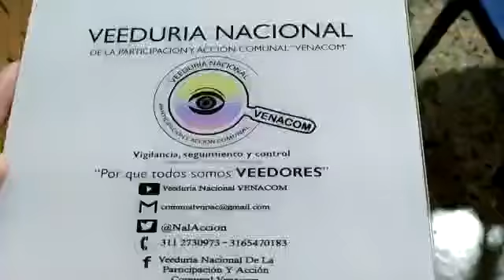JAC Santa Martha Pastrana-Juan Arias-Socialización Banco Iniciativas Comunales - 04/05/2019-VENACOM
Desde la Veeduría Nacional de la Participación y Acción Comunal VENACOM se realiza seguimiento a las diferentes acciones generadas desde la Acción Comunal, en esta ocasión acompañamos el proceso de sensibilización generado por el Ministerio del Interior que con el fin de socializar el proyecto Banco de Acciones Comunales-BAC, de Ministerio del interior, reunión realizada el sábado 4 de mayo de 2019 en el horario: 9:00 A.M., en el salón comunal de Santa Marta de Pastrana ubicado en Av. 1 de Mayo #41 G-25 sur, donde un servidor público del Ministerio (Dr. Juan Arias) realizó la presentación del proyecto y los requisitos para que las JAC accedan a los recursos que van desde $5000.000 hasta $ 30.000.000.

Este proceso es liderado por la Ministra del Interior - Dra. Nancy Patricia Gutiérrez y todo su equipo de trabajo.

"BANCO DE ACCIONES COMUNALES"

El Banco de Acciones comunales es una iniciativa pública creada por el Ministerio del Interior que tiene como objetivo generar cohesión social entre los miembros de las organizaciones comunales a través de la participación ciudadana y sentido de pertenencia de parte de ellos hacia sus entornos y al medio ambiente, también, velar por la consolidación y ampliación del tejido social comunal donde sus miembros pueden generar oportunidades innovadoras en áreas de la industria creativa, artística y cultural.

En esta actividad se explicó lo referente al Banco de Iniciativas Comunales, y sus cuatro ejes temáticos:

ACCIONES COMUNALES CON TEJIDO SOCIAL; Desarrollar capacidades comunitarias que motivan la ocupación sana del tiempo libre..

ACCIONES COMUNALES NARANJA; Promueven el emprendimiento y la innovación en áreas de la industria creativa, artística y cultural..

ACCIONES COMUNALES AMBIENTALES; Preservación y protección del entorno ambiental de las jurisdicciones comunales.

ACCIONES COMUNALES PARA ENTORNOS FUNCIONALES; Contribuyen al mantenimiento, mejoramiento embellecimiento o dotación de equipamientos y entornos comunales.

Seguiremos realizando Vigilancia, seguimiento y control, acompañando las diferentes acciones que se generen, promoviendo la creación de Veedurías  Ciudadanas en las diferentes regiones del país, integrando una gran RED NACIONAL DE VEEDURÍAS, cuyo objetivo es aportar nuestro granito de arena desde el Control Social, con transparencia y trabajo articulado desde la institucionalidad y las comunidades.